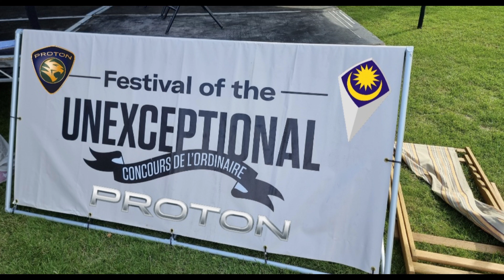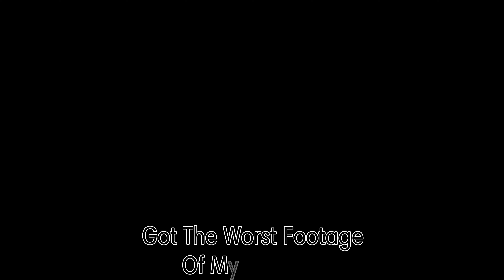Protons From The Festival Of The Unexceptional 2023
All the Protons From The Great Show

Festival of the Unexceptional 2023

being a massive proton fan myself, it was great to see so many together